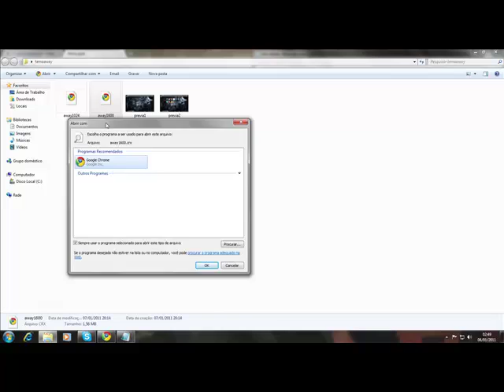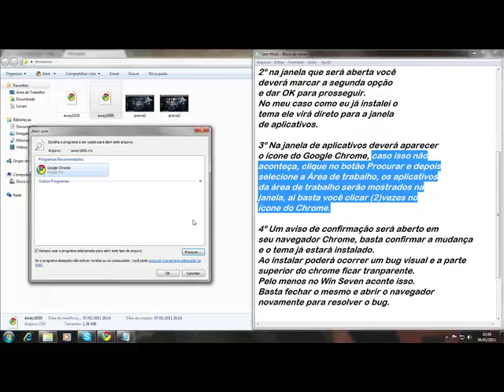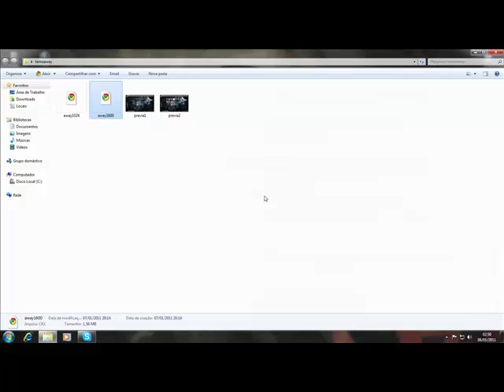Instalando Tema Ano Novo MuAwaY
Essa vídeo-aula lhe ensinará como instalar o tema Ano Novo MuAwaY para Google Chrome.
Siga todos os passos do vídeo e seu navegador ficará com esse lindo tema.